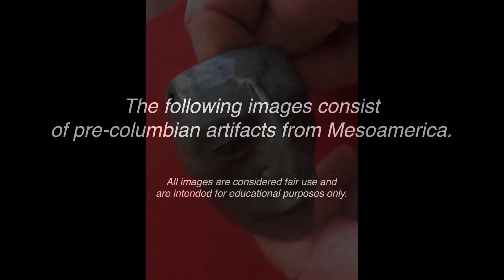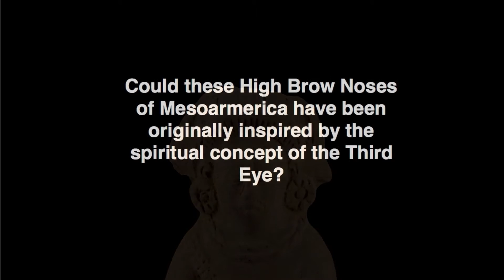High Brow Noses - Part 2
These images consist of pre-columbian artifacts from Mesoamerica - many from the Isla de Jaina.
I own no rights to this music. “Nosey Joe” originally done by Bull Moose Jackson. Cover song performed by Joey Vaughan can be seen here:
Mahalo to Joey Vaughan for the use of his song.